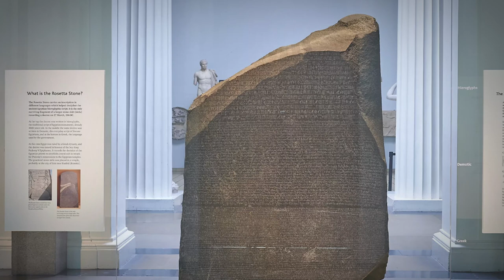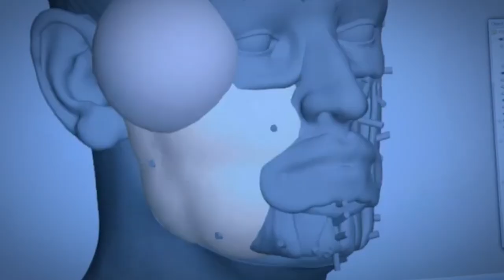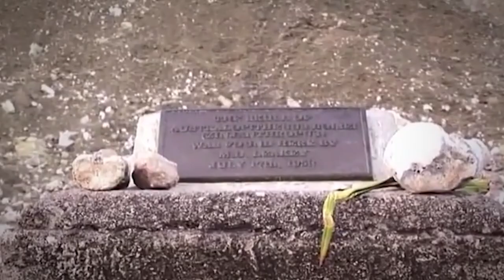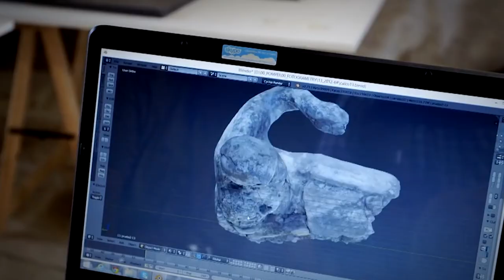China Just SHOCKED American Scientists With This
Have you ever wondered what hidden secrets of the past might be lurking right underneath your feet? Well, thanks to these awesome archaeologists, we are learning more than ever about our forgotten history! Yep, these epic discoveries will blow your mind and change the way you think about our ancient ancestors! From the incredible mosaic dug up in a British backyard, to an ancient underground city found by a man looking for his missing chickens, these are the 20 Most Incredible Archaeological Discoveries!